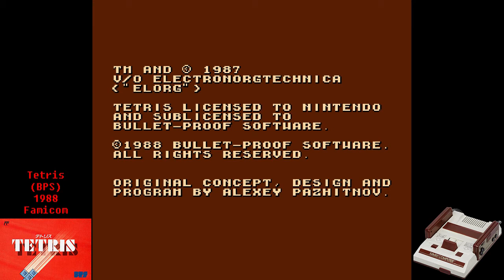Tetris - Video Speciale - Varie versioni per Console 8 e 16 bit (SNES, SMD, SMS & NES)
Tetris (in russo Тетрис, sincrasi di тетрамино, "tetramino" e теннис, "tennis") è un videogioco di logica e ragionamento creato da Aleksej Leonidovič Pažitnov nel 1984.
Non essendo stato brevettato, il gioco e molte sue varianti sono diventati disponibili praticamente per qualunque dispositivo, per qualunque console e sistema operativo, addirittura per alcune calcolatrici grafiche, telefonini, PDA, iPod, Set-top box e per l'editor di testo GNU Emacs; ne esiste perfino una versione "stand alone" da collegare a un televisore, le cui racchette ricordano i pezzi del Tetris.
Sviluppato da Pažitnov mentre lavorava per l'Accademia delle Scienze dell'URSS di Mosca, ha iniziato ad avere popolarità alla fine degli anni ottanta, e ulteriore diffusione derivò dall'essere venduto in bundle con la prima versione del Game Boy. È stato dichiarato uno dei dieci videogiochi più importanti di sempre da Henry Lowood della Stanford University nel marzo 2007. Nel 2014 il gioco viene pubblicato anche per le console Xbox One e PlayStation 4 da Ubisoft.

Giochi presenti nel video:

-Tetris & Dr. Mario (SNES)
-Tetris 2 (SNES)
-Tetris (Mega Drive)
-Super Tetris (Bootleg per Master System)
-Tetris (Tengen per NES)
-Tetris 2 (NES)
-Tetris  (BPS per NES)